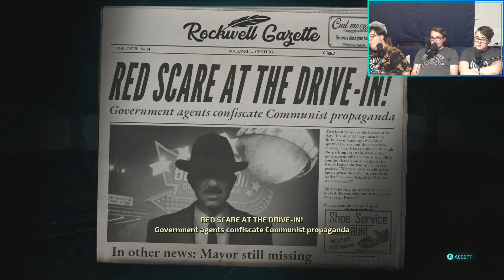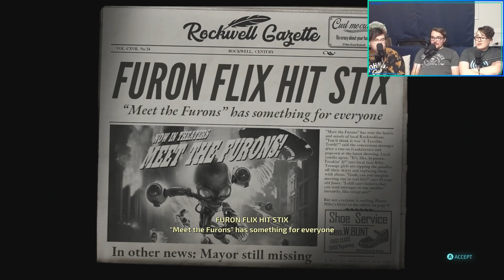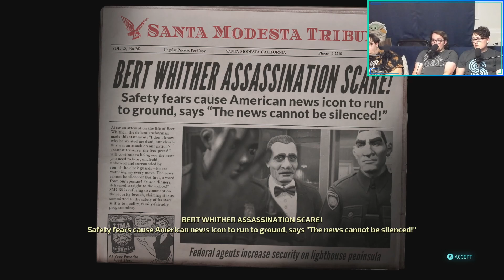We need to wash some brains: Destroy All Humans Episode 4